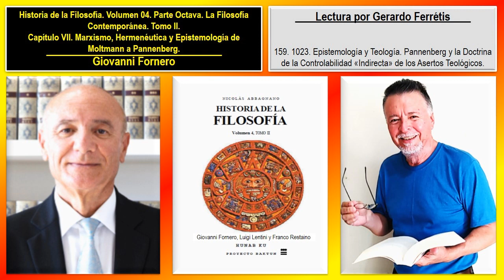Historia de la Filosofía. Volumen 04. 159. 1023. Pannenberg. Doctrina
Historia de la Filosofía. Volumen 04. Tomo II. Giovanni Fornero, Luigi Lentini y Franco Restaino.
Historia de la Filosofía. Giovanni Fornero. Volumen 04. 159. Parte Octava. La Filosofía Contemporánea. Tomo II. Capítulo VII. Marxismo, Hermenéutica y Epistemología de Moltmann a Pannenberg. 1023. Epistemología y Teología. Pannenberg y la Doctrina de la Controlabilidad «Indirecta» de los Asertos Teológicos.